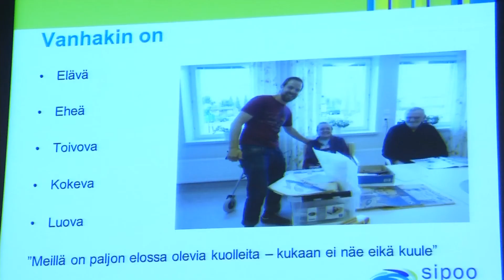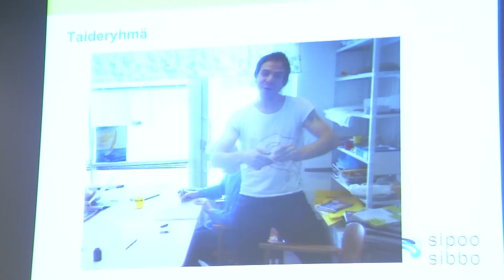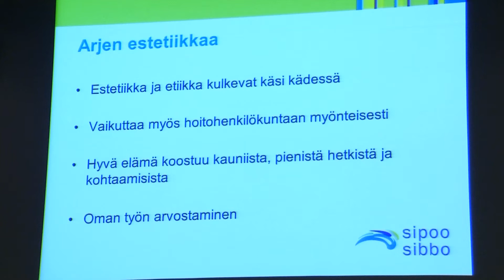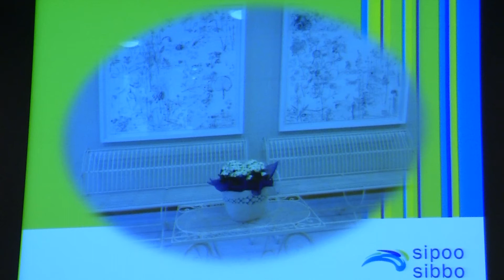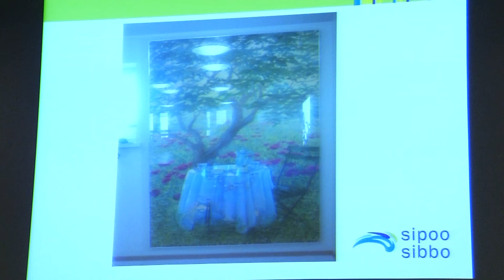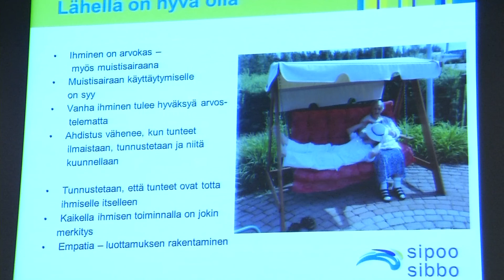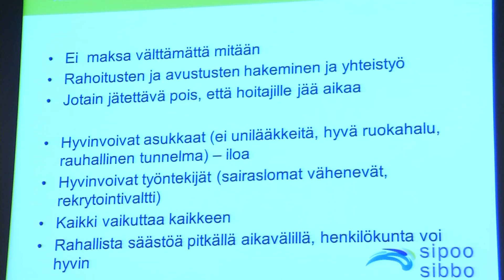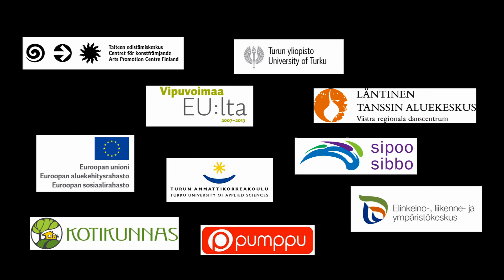Kulttuuritoiminta julkisissakin yksiköissä on mahdollista, jos vain tahtoa riittää - luento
MIKÄ ON KULTTUURIHYVINVOINNIN TULEVAISUUS?Taiteen edistämiskeskus ja Kulttuurihyvinvointia Turussa -verkosto järjestivät yhdessä valtakunnallisen kulttuurihyvinvointia käsittelevän seminaarin Turussa. Seminaarin teemana oli taiteen ja kulttuurin hyvinvointityön jatkuvuus ja vaikuttavuus.Turun yliopisto 6.3.2014. Tuotanto: Focus-Video ja Webaitio.